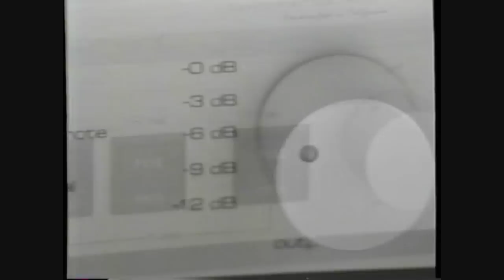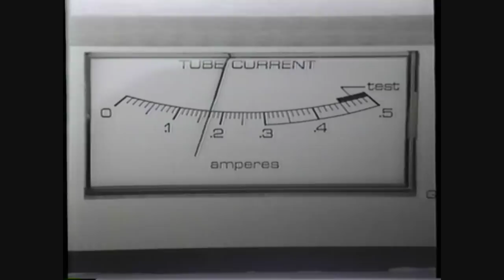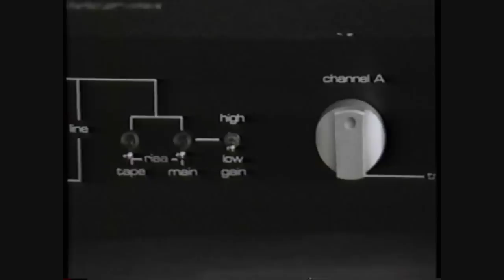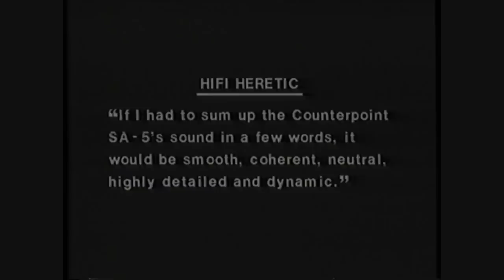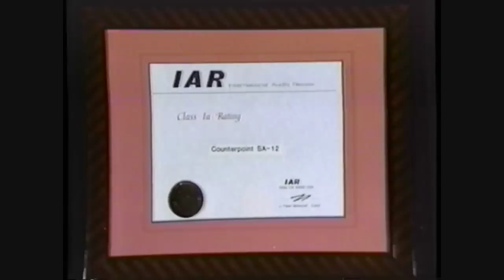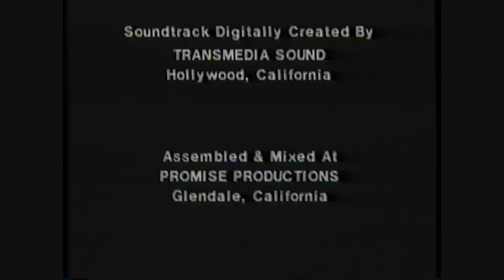Counterpoint Audio Demo 1987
Overview of Counterpoint's product line in 1987.